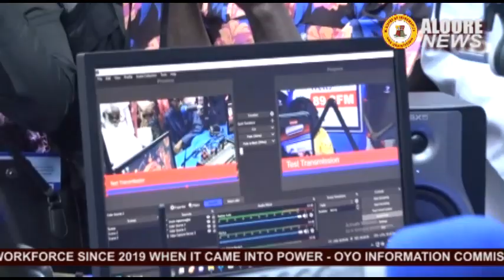We're not sacking or downsizing workers - Oyo Govt